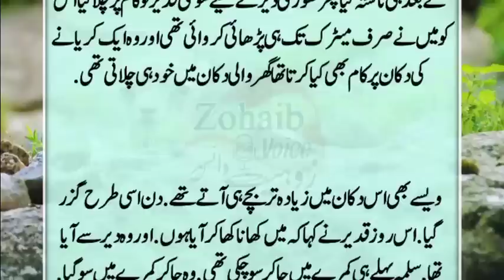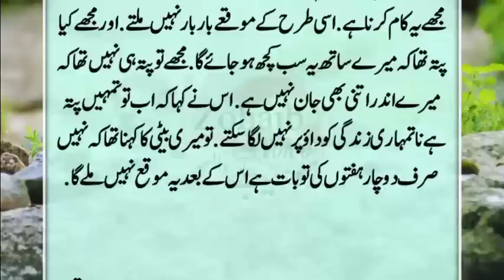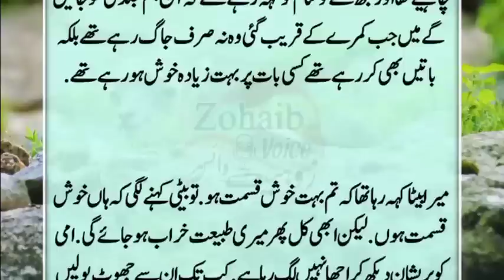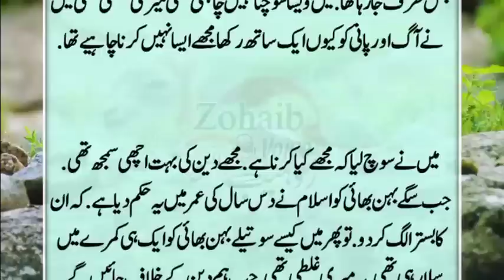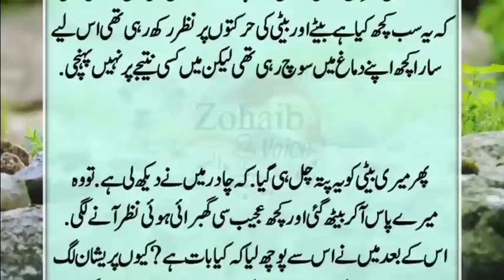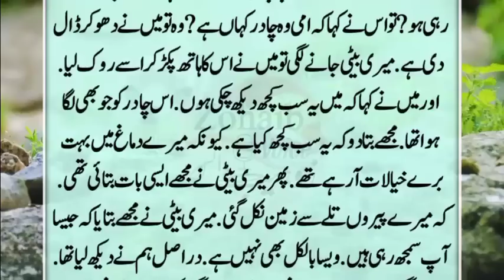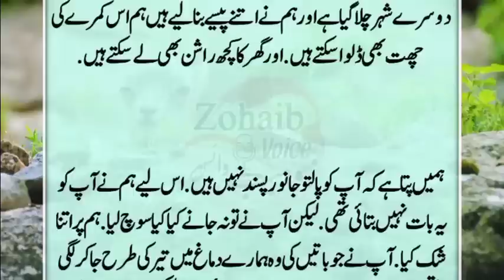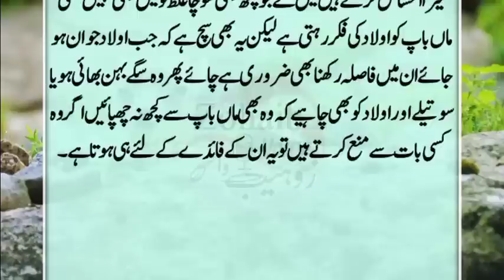Meri Beti Aur Beta Aik Room me Soty || میری بیٹی اور بیٹے کی رولا دینے والی کہانی